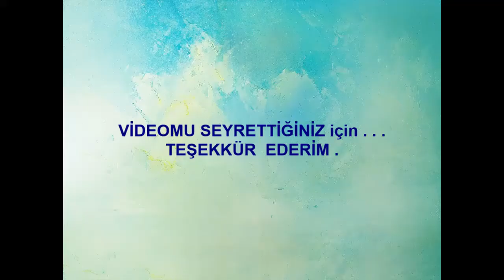ADANA ATATÜRK PARKINDAN ve ÇEVRESİNDEN GÖRÜNTÜLER 25 Ekim 2020 Pazar